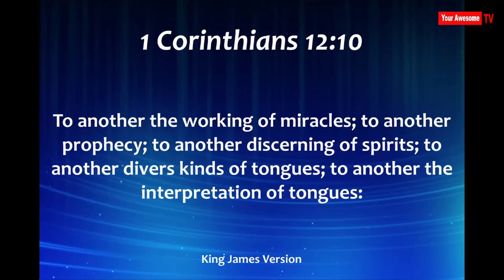INSTANT HEALING - ANKLE PAIN FOR 4 YEARS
Join HERBERT MULONDO at Revival Church International every Wednesday @ 19:00 SAST and Sundays @ 09:30 & 18:00 SAST.
Located at 55 New Street, Paarl, Western Cape, South Africa.

Herbert Mulondo facebook: / herbertmulondoofficial

Herbert Mulondo Instagram: / herbertmulondo